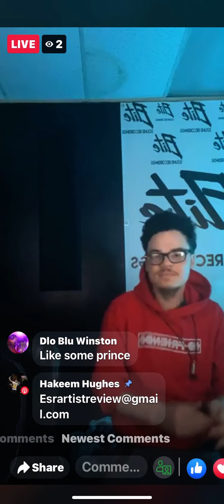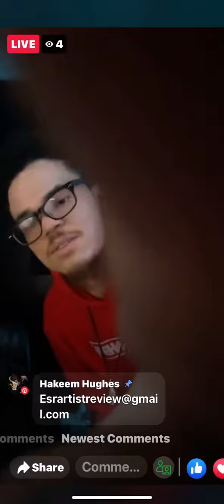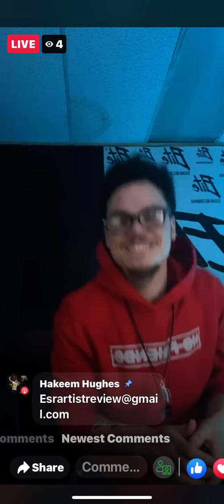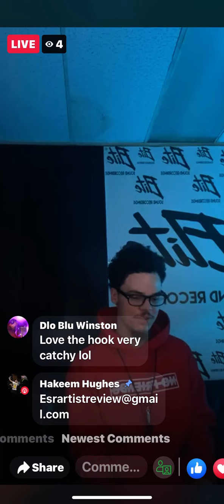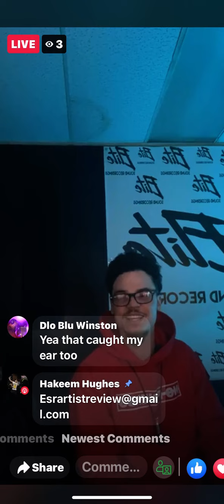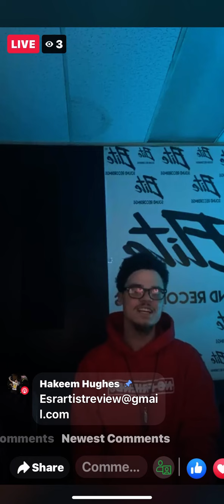Hot Damn Review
Review of Hot Damn from Atlanta, GA